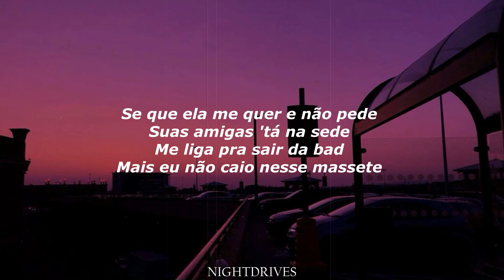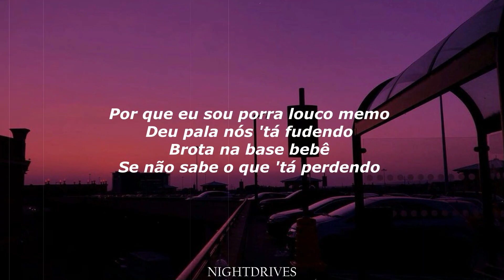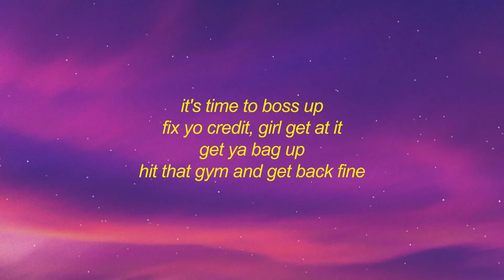Músicas Do Tik Tok 2021/As Mais Tocadas No Tik Tok/Tik Tok Mashup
Essas são as 15 musicas mais bombadas do TIK TOK !

.MUSICAS

1-Kawe & Lele JP - MDS
2-Kant ft. Nog e Spinardi - Click Clack Bum
3-Tapão Nervoso - Jheo Chavoso, Gui Andrade e Mc Vênus
4-MTG - VEM SENTANDO VEM
5-Vedo - You Got It
6-XERECARD (KIKANDO PROS ALIADOS) - JEFF COSTA FEAT MC DANNY
7-MC Lorenzo - Não Fica Apaixonadinha
8-FAZ A POSE, OLHA O FLASH - MC Teteu e MC KS (DJ Serpinha)
9-CABARÉ - Nêgo Jhá
10-Popp Hunna - Adderall (Corvette Corvette)
11-Vroom Vroom - Gwendolyn Takapu
12-Petter Ferraz e Menor Nico - Amor ou o Litrão
13-Marwa Loud - Bad Boy
14-Erica Banks - Buss It
15-O Boy da Seresta e Menor Nico - Nega Chegando